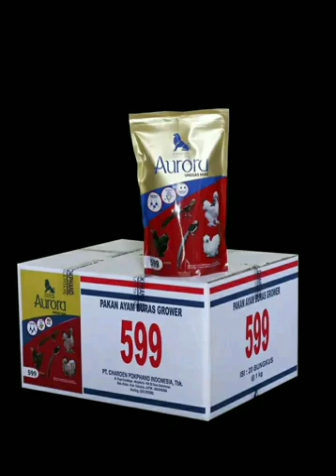PAKAN AURORA khusus unggas hias